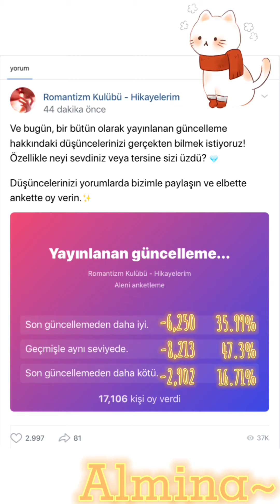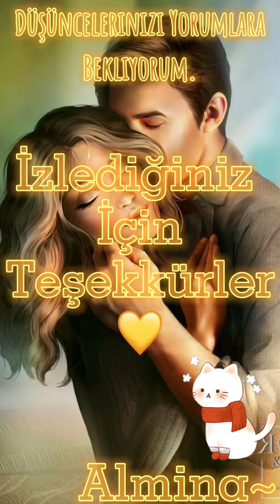Romantizm Kulübü : “Güncelleme Hakkında...” ( Anket )